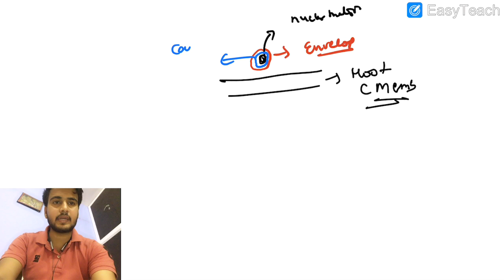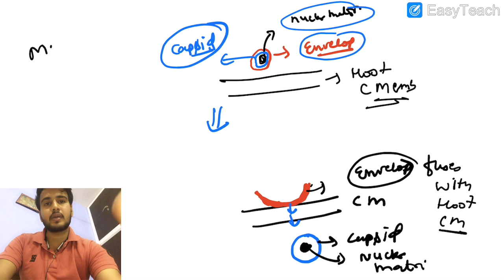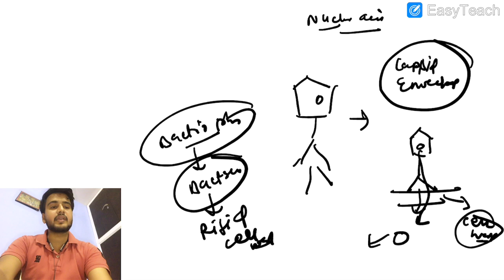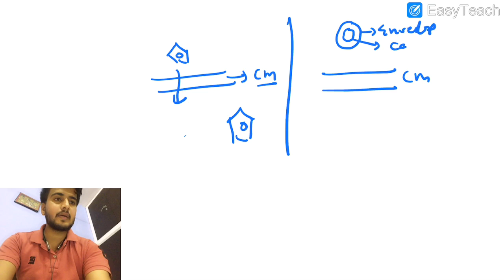Virus Replication Microbiology // Viral replication in Hindi // Stages of viral replication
For notes join our telegram channel

Virus replication in Hindi
Viral replication stages